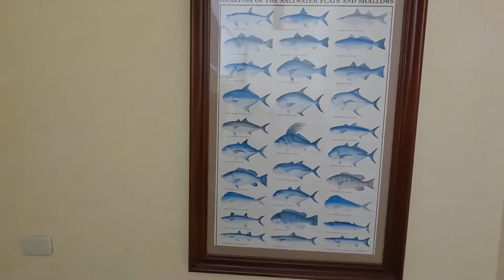Hotel Barracuda Room Review in Cozumel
Hotel Barracuda room review in Cozumel Mexico. Video includes shots of the interior of the room and exterior shots of the balcony.